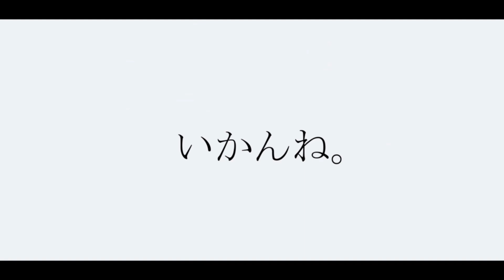HITOMANIA MEME (If whatever I used is offensive to the original I will delete video)